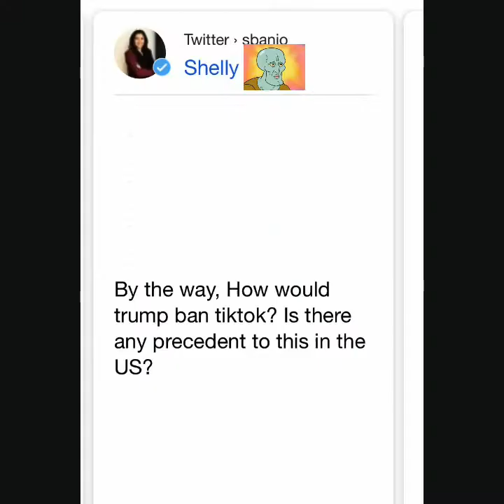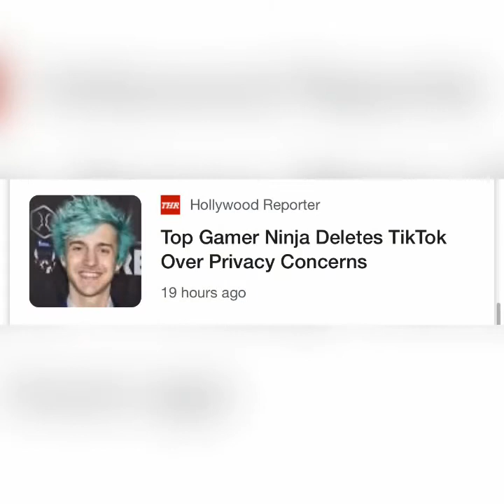The banishment of TikTok